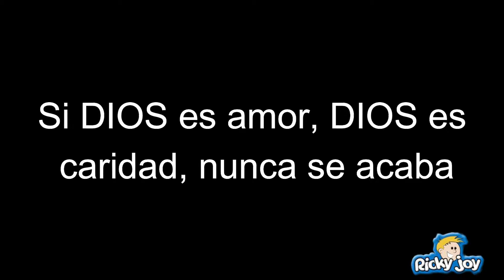La caridad semana final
La caridad empresarial, y como se puede aplicar en la vida cotidiana, un espacio de reflexión y enseñanza virtual.

The Mighty Kingdom de Audionautix está sujeta a una